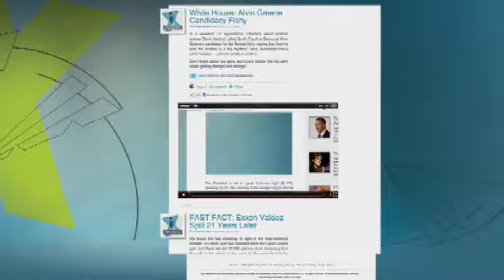03/13/11 Adam Housley Reports from Japan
FNC correspondent Adam Housley reports live from Japan